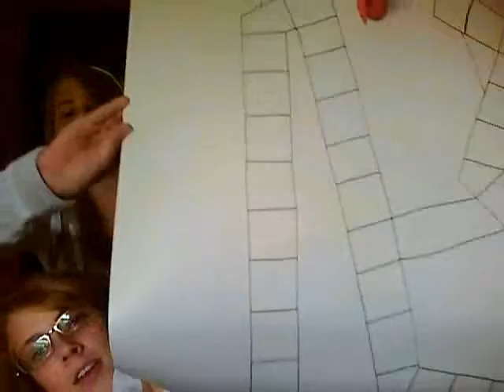October 23rd (your first day)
This is the first day of your trip. Its about 1 o'clock and were just leavig you a message for the day. We'll try to get you one each day, but we'll see what happens there. We love you!

Hailey, Hollis, and Mette